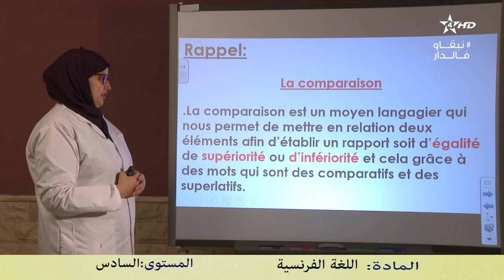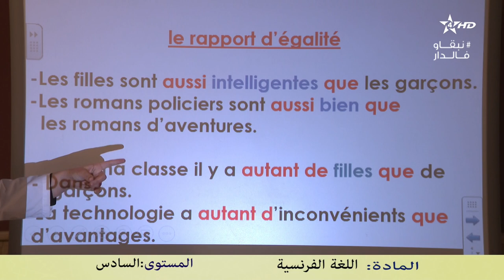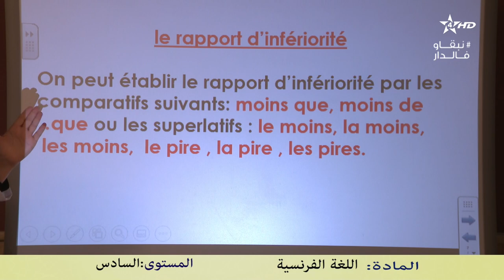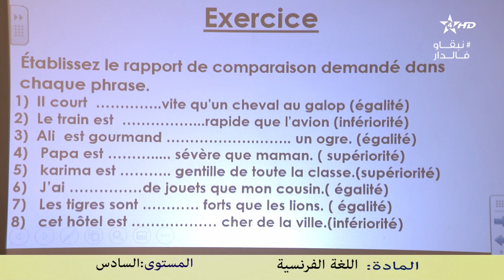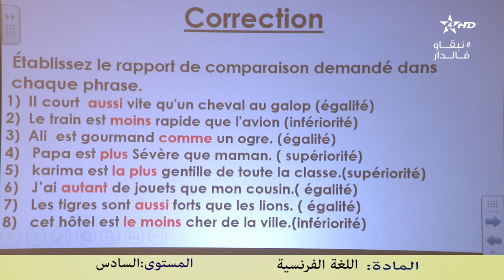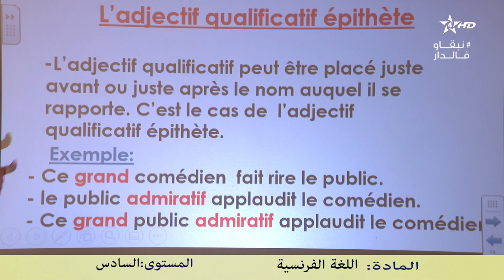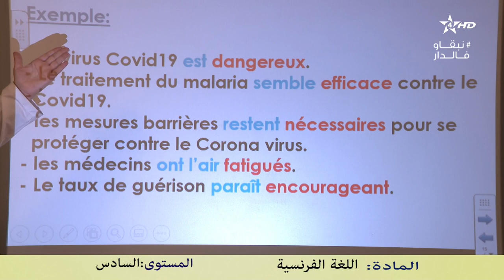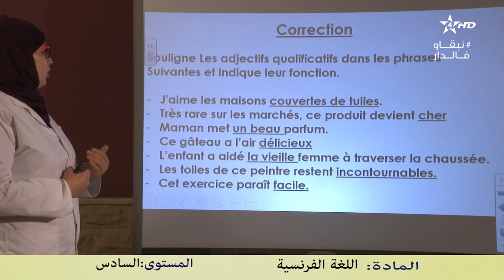Grammaire : l'Adjectif qualificatif - Comparaison | Langue française | 6 AEP | Arrabiaalive arrabiaa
الساس التعليم الابتدائي
live arrabiaa
التعليم عن بعد
قناة الأمازيغية
Live ata9afiya
Arabi3a
 arrabiaa

قناة الثقافية
الرابعة المغربية
قناة الرابعة

SNRT
Snrtlive#
24/24 | البث المباشر للقناة الرابعة الثقافية Arrabiaa
قناة الثقافية
ATHAQAFIAHD#

ATHAQAFIA DIRECT
ATHAQAFIA NOW
AlRabi3a  today
Alrabiaa tv  direct
RABI3A MOBACHIR
RABI3A TV
TA9AFIA
TA9AFIYA TV
RABI3A LIVE
  RABI3A MOBACHARA
 ARRABIAA HD athaqafia livestram 24 24
المستوى السادس